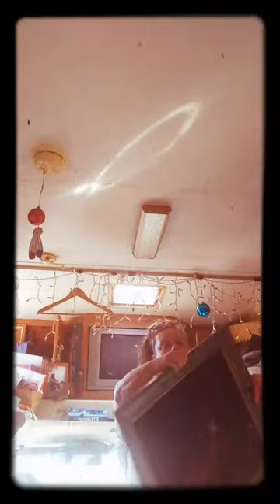Gonna Hang A Painting